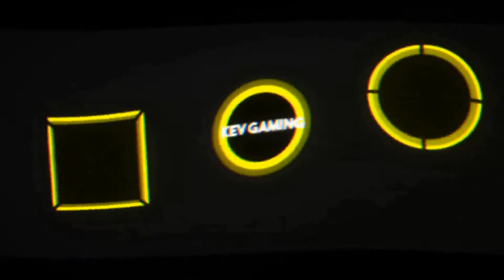F1 2020 My Team Karriere S1R22 #65 Abu Dhabi Qualifikation